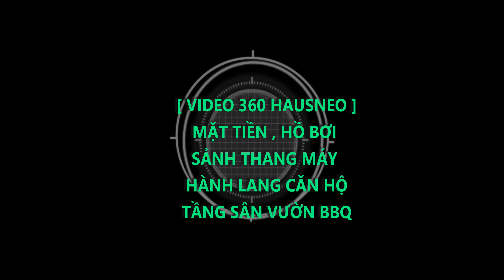[VIDEO360 BY PHOTOS 360] HAUSNEO QUẬN 9 : MẶT TIỀN,TIỀN SẢNH, HỒ BƠI,BÃI XE, HÀNH LANG ,SÂN VƯỜN BBQ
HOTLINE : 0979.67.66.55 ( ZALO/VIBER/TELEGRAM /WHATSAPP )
NHẬN KÝ GỬI CHO THUÊ , CHUYỂN NHƯỢNG
Sự uy tín trong việc khẳng định chất lượng xây dựng
Bàn giao sớm hơn dự kiến 1 tháng
➡Vị trí thuận tiện di chuyển , liền kề cao tốc, và trung tâm quận 2
➡Thiết kế hiện đại, căn hộ tiết kiệm năng lượng
CBRE quản lý
Được quy hoạch xây dựng trên khuôn viên hơn 8.000 m2, Khu căn hộ HausNeo bao gồm 3 tòa tháp trong đó 2 tòa tháp căn hộ cao 18 tầng được liên kết với nhau bởi 1 tòa tháp cao 10 tầng.
Tổng số căn hộ vào khoảng 560 căn hộ có diện tích từ 45,3 m2 – 74,9 m2, trong đó chủ yếu là căn 1 phòng ngủ và 2 phòng ngủ. Ngoài ra dự án còn có 8 căn shop house .
Dự án HausNeo có nhiều dịch vụ tiện ích nội khu như: Hồ bơi, không gian xanh, phòng gym , khu vui chơi trẻ em, hệ thống camera giám sát và bảo vệ 24/24, phòng sinh hoạt cộng đồng